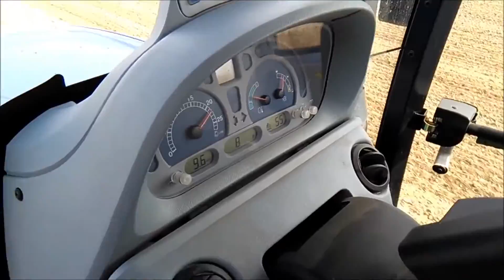Wiosna 2016 | 2x NEW HOLLAND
Witam was w kolejnym filmie pt ',, Wiosna 2016" jest to mix prac zwiazanych z wiosną